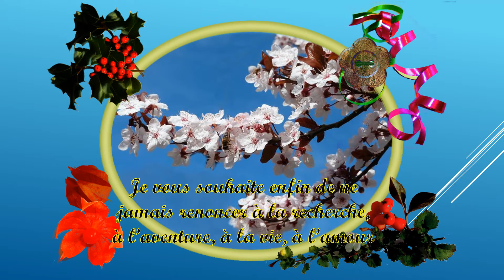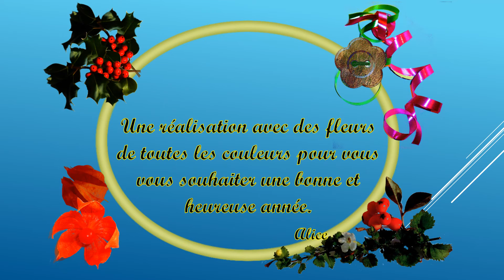Bonne Année pour 2017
Petit clip avec des fleurs de toutes les couleurs pour souhaiter une bonne et heureuse année !Texte : vœux de Jacques Brel en 1968
Musique libre chez Youtube (Silent Partner)